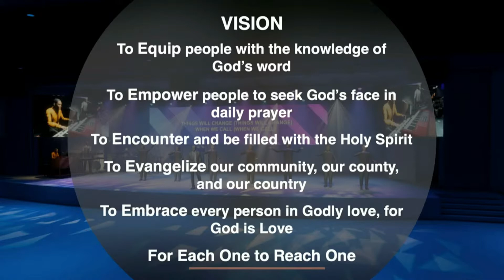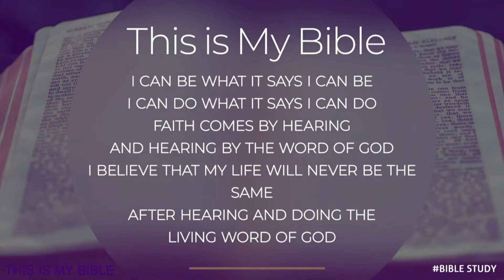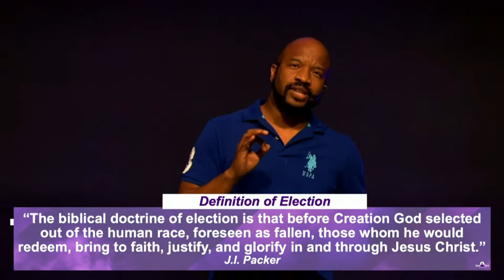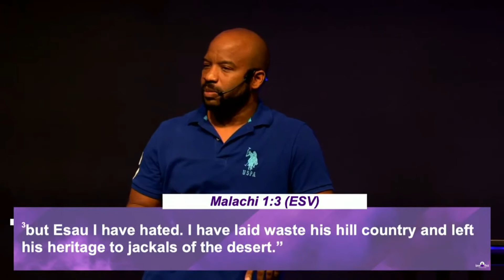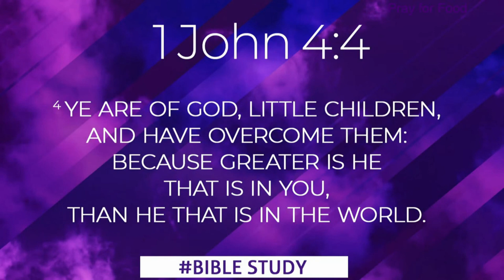06.29.22 Wednesday Night Bible Study Romans 9 - God is Sovereign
Join us as we study and meditate on the book of (Romans 9). Listen to the Word of God from a different perspective and allow it to fill your heart with love, joy, and hope.